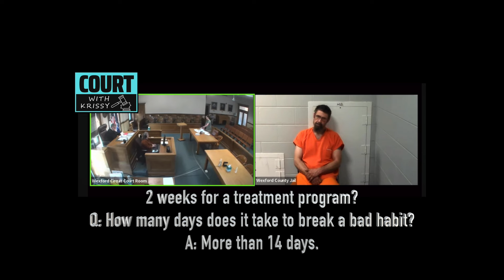CrAzY Court: Crappy Contempt Arraignment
A defendant has a visit with the Judge for an arraignment in this crazy court hearing that lands him with a contempt charge.